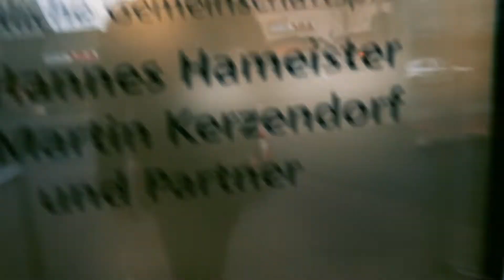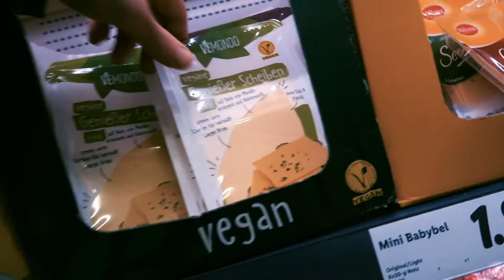it should really only be a check up..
it should really only be a check up.., but turned out a little different than i thought. had a very good coffee with my mum today ☕️

If you read this, comment: caries

Videoproduktion Frankfurt

more GeAR, i use: